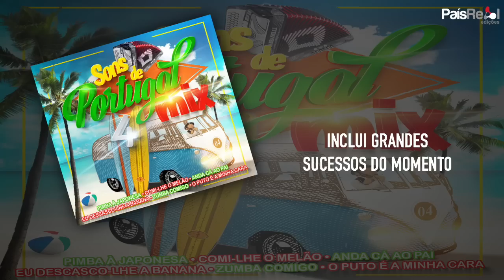Os Muito Bons - Sons de Portugal Mix, vol. 4